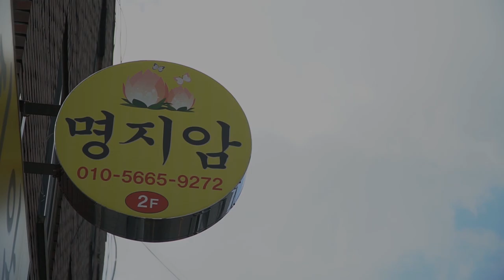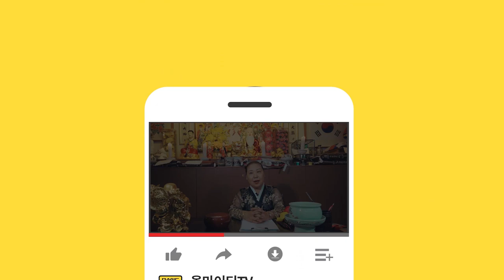도둑잡는 무당 등장! (feat.명탐정 명지암) 광주 점집 광주점집 무속인 점사 타로 사주 무당 광주유명한점집 명지암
자막 : 나눔템플릿 ★전라도 광주점집 명지암★

★대표블로그★
-올마이티TV